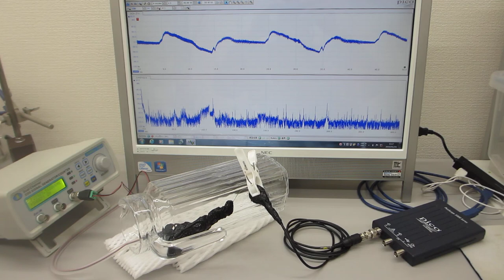オーダーメード超音波プローブの製造技術（特性テスト）